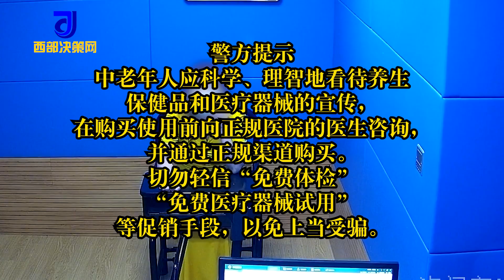4人卖假足浴盆专门诈骗老年人：称能排出毒素，其实是电解仪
近日，上海，普陀警方成功捣毁了一个专以老年人为目标，售卖假医疗器械的诈骗团伙。经查，该团伙以免费沐足为噱头，吸引中老年人体验“制氢仪”足浴治疗。Recently, the police in Putuo, Shanghai, successfully smashed a fraud gang that sold fake medical devices specifically targeting the elderly. After investigation, the gang used free foot bathing as a gimmick to attract middle-aged and elderly people to experience "hydrogen generator" foot bath treatment.